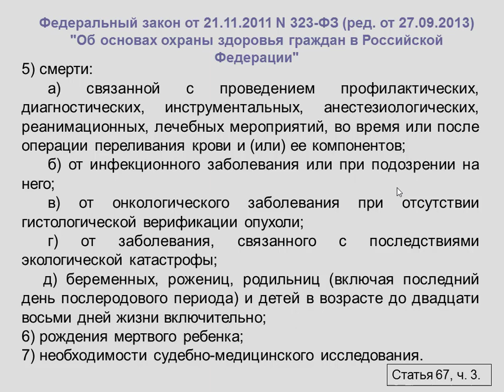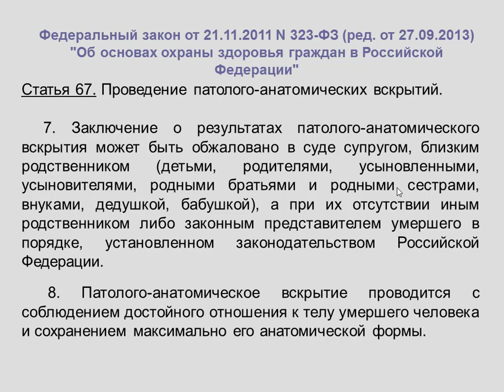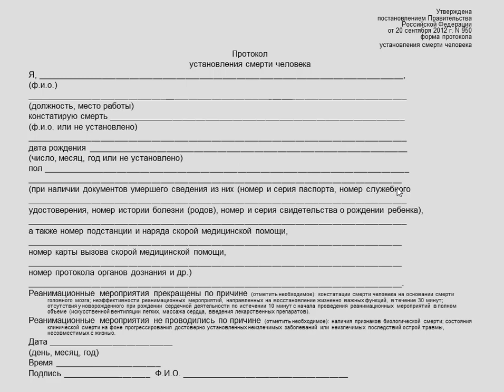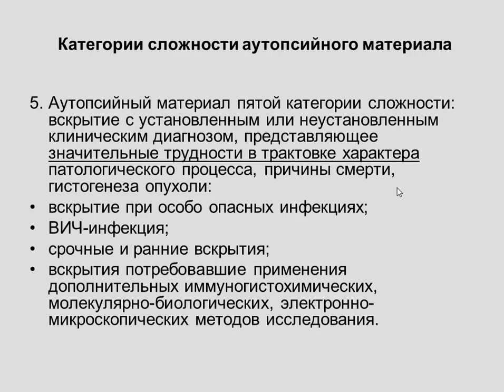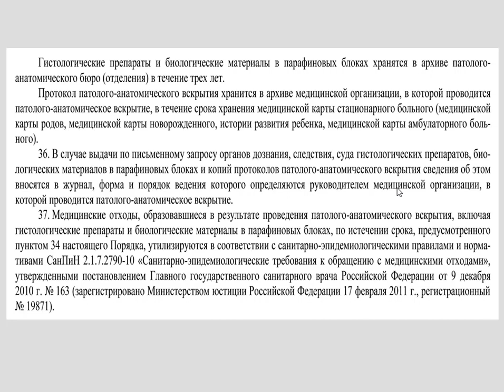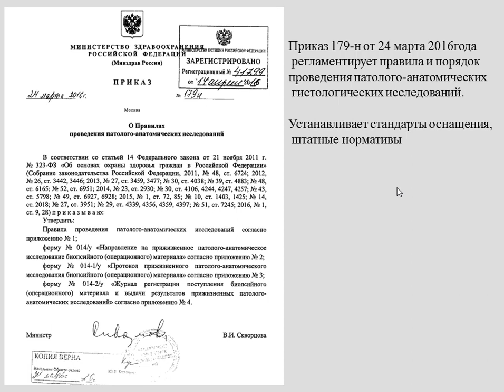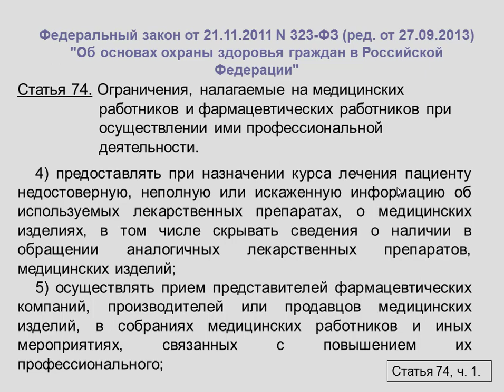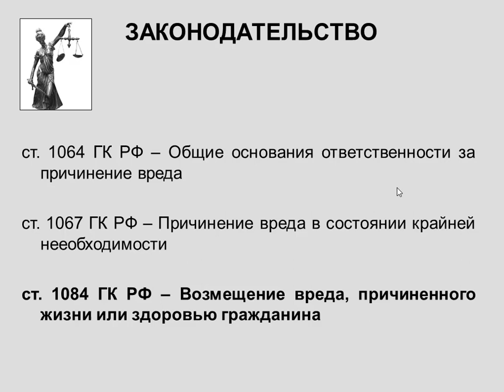11:30-13:00 Лекция №1